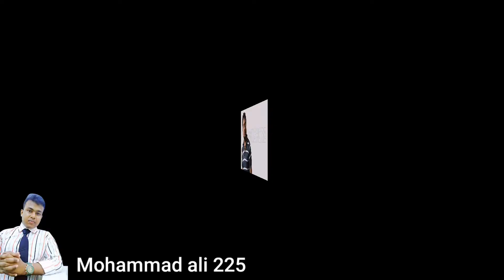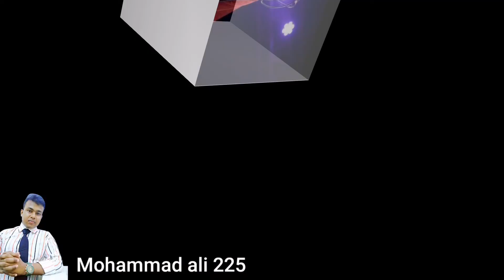ভুলতে চাইলে আরো বেশি মনে পড়ে তারে শিল্পী এন্ড্রু কিশোর / vulte chaile aro beshi mone Andrew kishor